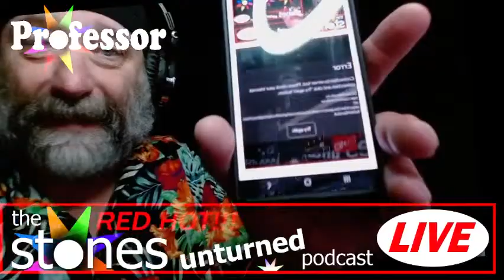2024.03.10 How to Frame Manny for Murder PLUS Who Framed the Colorado Springs Dorm Shooter PREGAME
Click this link to join the website, to access full premium LIVE episodes, and MORE!